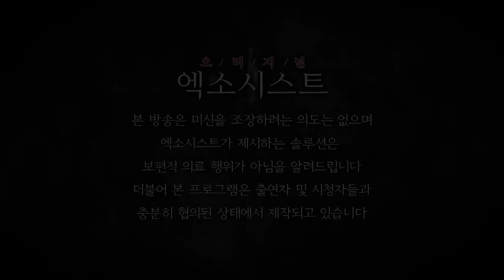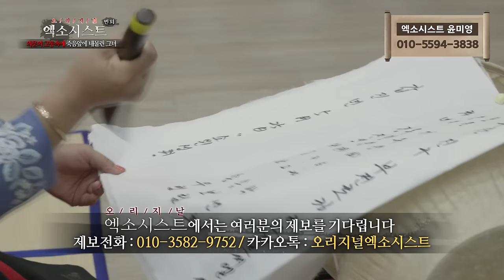[엑소시스트 번외] 의문의 고통속에 죽음앞에 내몰린 그녀.. 엑소시스트 윤미영 [상담 010-5594-3838].